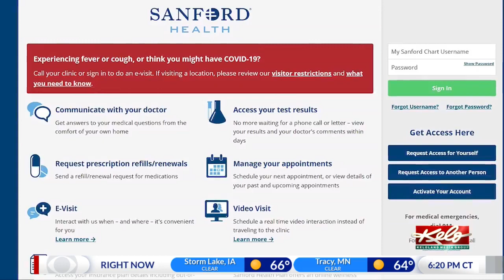Keeping up with adult immunizations